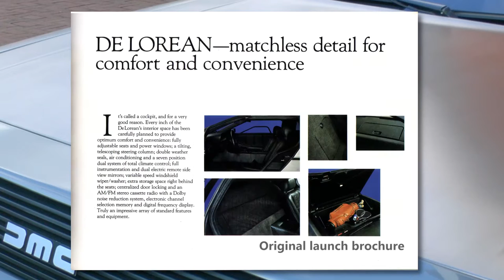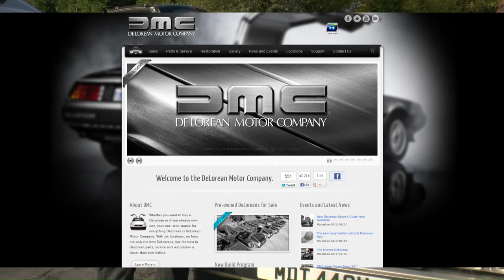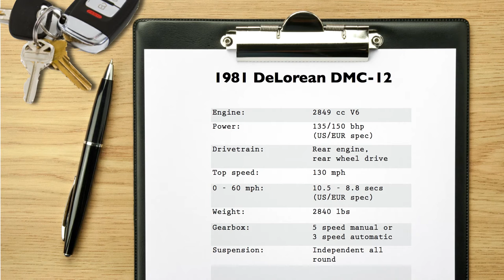Classic Cars UK Season 1 Episode 3: DeLoreans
Episode 3 of a new series of Classic Car shows in which owners, restorers and enthusiasts talk about their own classic cars. Classic Cars UK is a re-mastering of our original 3D show Classic Cars 3D broadcast a few years ago.